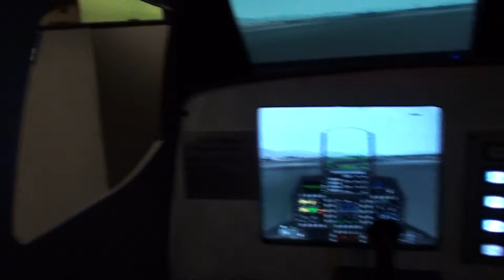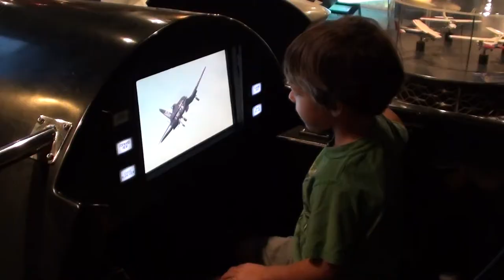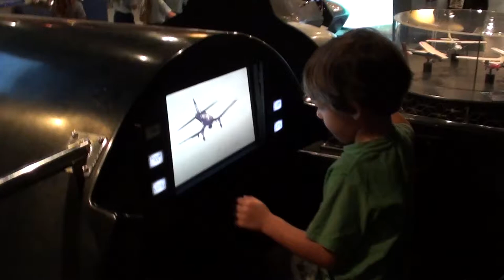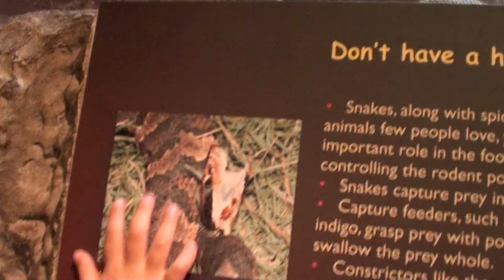Fort Lauderdale Childrens Museum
Mom did a great job filming Ethan as he enjoyed a very nice Fort Lauderdale Children's Museum.   If you are on the fence about going with your kids, just watch the video...it's a very nice place and well worth admission. I think he enjoyed the flight simulators the best.   Certainly he wants to be a jet fighter pilot one day!